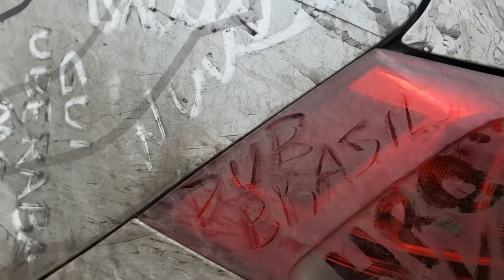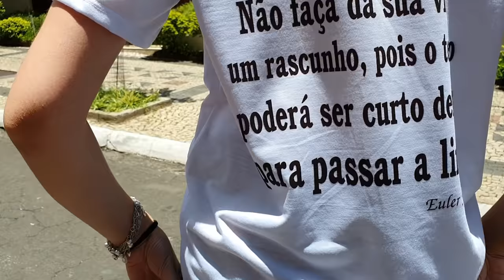BGT 2019 - ELE VIAJOU 9 PAÍSES PARA O BGT